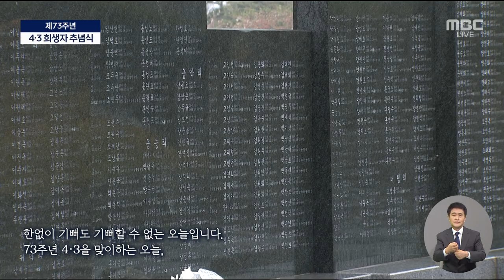제주4.3 추모영상 "이 찬란한 비애" ㅣ내레이션 : 고두심, 글 : 제주4.3연구소 허영선 소장, 연주곡 : 정재일 [Remembrance]